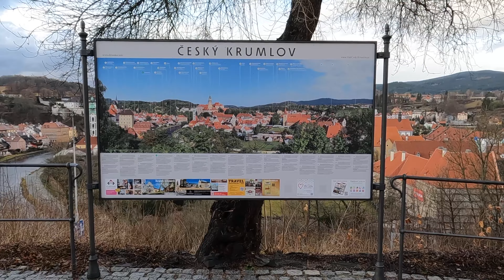เด็กติดบ้าน EP.10 [2] เมืองในเทพนิยาย เชสกี้ครุมลอฟ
เมืองในเทพนิยาย เชสกี้ครุมลอฟ